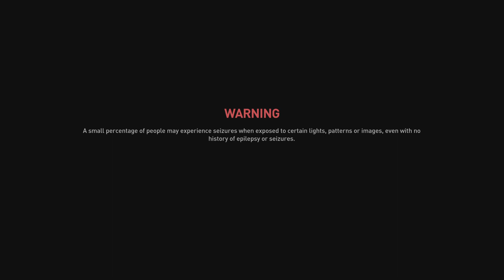World War Z Aftermath What the bots are doing